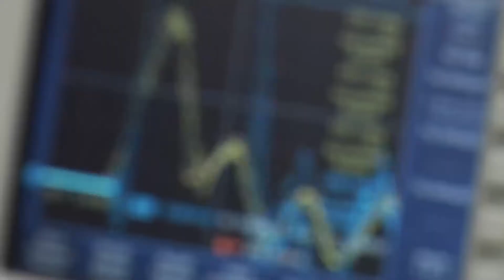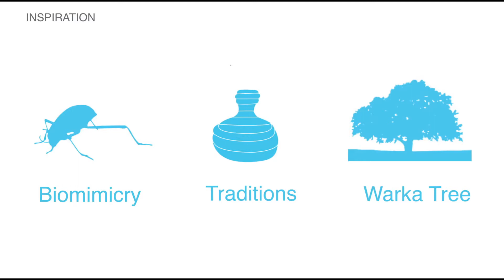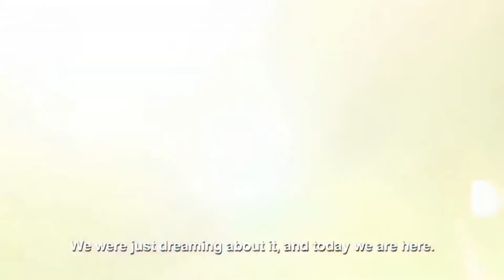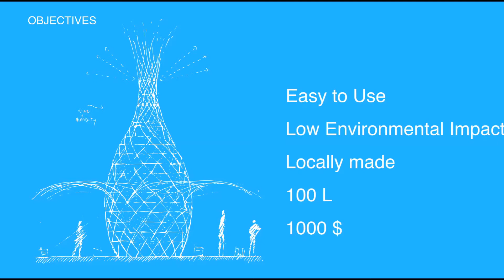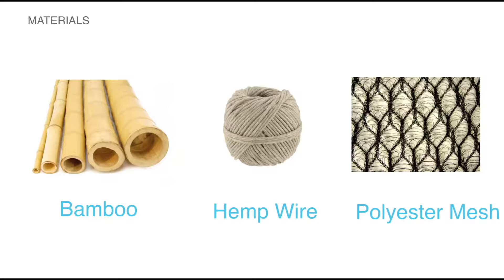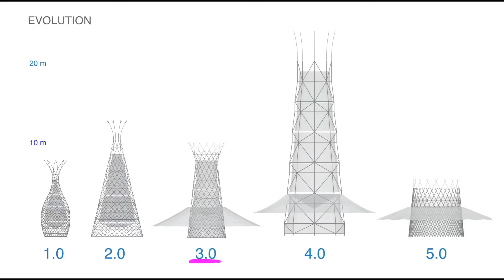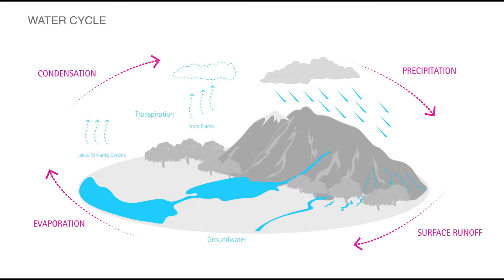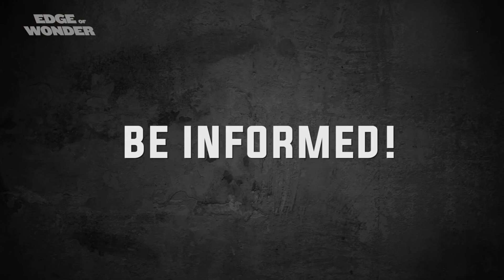WATER FROM AIR WATER EVERYWHERE - Part 4 PREPARING NOW FOR FUTURE DROUGHTS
DID YOU KNOW THAT THERE IS A VAST AMOUNT OF FRESH CLEAN PURE DRINKING WATER... THAT CAN BE CONDENSED FROM THE AIR WE BREATHE? 9 TIMES MORE WATER EXISTS IN THE AIR THAN IN ALL THE OCEANS OF THE EARTH. THIS FUTURISTIC AWG TECH HAS BEEN AROUND FOR YEARS... BUT YOU DON'T HEAR ABOUT IT MUCH. WHY NOT??? I WANT TO SHOUT IT FROM THE ROOFTOPS, STREETS & PARLIAMENTS GLOBALLY.

WITH DROUGHT & HEAT WAVES, BUSH FIRES, CYCLONES, FLOODS & OTHER NATURAL DISASTERS HERE IN AUSTRALIA & WORLDWIDE... WHY AREN'T THESE (AWGs) ATMOSPHERIC WATER GENERATORs BEING FULLY DEPLOYED & UTILIZED. WHY AREN'T THESE (AWG 5,000 UNITS THAT ARE CAPABLE OF PRODUCING OVER 3.700 LITRES OF PURE CLEAN DRINKING WATER PER DAY), BEING STATIONED IN EVERY TOWN IN AUSTRALIA & THE WORLD. WHY DON'T WE BUILD AN ECOLOBLUE ATMOSPHERIC WATER GENERATING STATION FOR EVERY CITY IN AUSTRALIA? THESE ECOLOBLUE ATMOSPHERIC WATER GENERATING STATIONS CAN GENERATE 400,000 LITRES OF WATER PER DAY.

THESE AWGs ARE AN EMPLOYEMENT GENERATING TECHNOLOGY. WE COULD BE LEADERS... AT THE FOREFRONT IN THIS TECH. WE COULD HAVE AN ENTIRE INDUSTRY AROUND AWGs. NOW IS THE TIME. SHOW THE WORLD HOW IT'S DONE... & DONE RIGHT.

THIS NEW 10 PART SERIES FOCUSES ON THE BIG... DEEP... STORY ABOUT WATER... HOW TO CONDENSE HEAPS OF IT... WHERE IT COMES FROM... THE 4 STATES OF WATER... IT'S AMAZING BENEFICIAL/ ESSENTAL PROPERTIES TO OUR HUMAN BODIES, ANIMAL & PLANT BODIES.

WATER... IS OUR LIFE-BLOOD. APPROX... 67% OF OUR BODIES ARE MADE OF WATER. WE COULDN'T EXIST WITHOUT IT. YET MORE THAN 2 BILLON PEOPLE LACK ACCESS TO CLEAN DRINKING WATER. BESIDES THE AWGs... THERE ARE OTHER SIMPLE METHODS BEING USED AROUND THE WORLD TO CONDENSE WATER FROM AIR.

THIS EPISODE & THE NEXT EPISODE INTRODUCES FOG NETS, WARKA WATER etc. MANY METHODS TO ACHIEVE THE SAME GOAL... AN ABUNDANCE OF WATER FOR ALL.

WE NEED WATER MORE THAN EVER.
HELP GET THE WORD OUT ABOUT THESE AWESOME WATER CONDENSING MACHINES & METHODS.

THIS NEW SERIES IS DEDICATED TO ALL THOSE FARMERS & FIRE-FIREFIGHTERS, VICTIMS OF DROUGHT, FIRES, FLOODS, CYCLONES, EARTHQUAKES, LIGHTNING STRIKES & VOLCANOES. TO MY COUNTRY MEN, WOMEN & CHILDREN, KOALAS & OTHER ANIMALS WHO'VE RECENTLY CROSSED OVER.

GOOD LUCK.
STAY ALIVE!
NEVER GIVE UP HOPE!
TREAT EACH OTHER AS YOU'D LIKE TO BE TREATED.
LOVE IS ALL THAT EXISTS... EVERYTHING ELSE IS ILLUSION.

IF ANY OF YOU ARE FEELING A BIT DOWN... A LITTLE DEPRESSED AT THE MOMENT BECAUSE OF WORLD EVENTS OR WHATEVER. HUMBLY RECOMMEND YOGA EXERCISE, PRANAYAMA BREATHING (SEE PLAYLIST LINK BELOW) & MEDITATION WITH ME AT... 47min:22sec ON THIS

WITH ALL THESE VIRUSES GOING AROUND... BIO-ENGINEERED OR OTHERWISE...
HERE'S A LINK TO PLAYLISTS OF VIDEOS GEARED TOWARDS RECHARGING THE IMMUNE SYSTEM & ALL SYSTEMS... OF THE HUMAN BODY...

STAY STRONG MY FRIENDS... WE'RE ALL IN THIS TOGETHER. WE CAN GET THROUGH THIS. IMPROVISE ADAPT OVERCOME. WE CAN DO IT!

LOVE & RESPECT TO ALL YOU INSPIRING SOULS/ RAINBOW WARRIORS.
Viva La LIBERTA!

Rainbow Lightbeing
POT of GOLD Youtube Channel

CODED MATHS EQUATION FOR THE ONLY PLACES ON EARTH... WHERE I'VE BEEN GETTING THE TRUTH ABOUT THE SUBJECT AT THE END OF THE PART 4 VIDEO. YOU CAN DO IT!

CV = 4 + 1 + 22 + 9 + 4 + 9 + 3 + 11 + 5 + . + 3 + 15 + 13
CV = 2 + 1 + 14 + 14 + 5 + 4 + . + 22 + 9 + 4 + 5 + 15
CV = 9 + 14 + 6 + 15 + 23 + 1 + 18 + 19 + . + 3 + 15 + 13
CV = 14 + 1 + 20 + 21 + 18 + 1 + 12 + 14 + 5 + 23 + 19 + . + 3 + 15 + 13

HERE'S A TINY GIFT IN YOU'RE STUCK AT HOME FOR LONG PERIODS OF TIME...

WIKILEAKS DUMPS ALL OF THEIR FILES ONLINE 22nd April 2020...